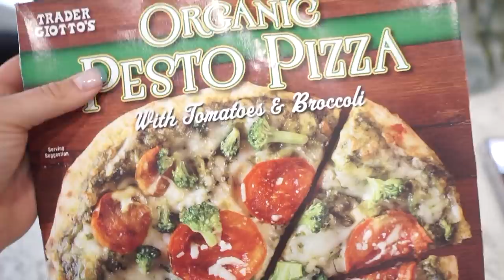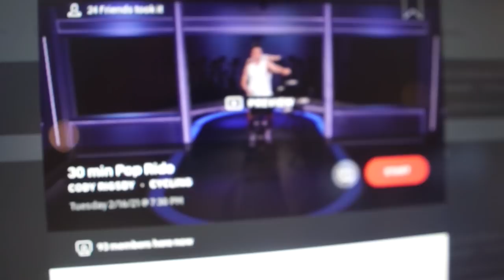WEEKEND VLOG: new nails + trying the matcha drink + new breakfast wrap recipe + chill weekend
xoxo, B